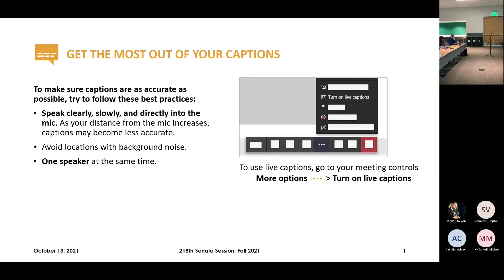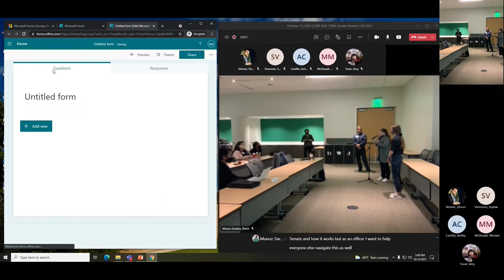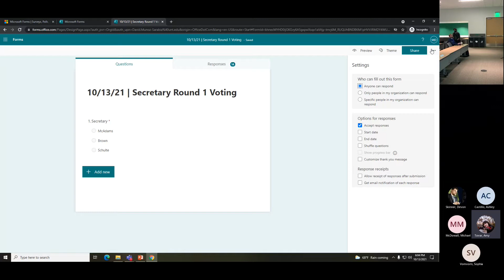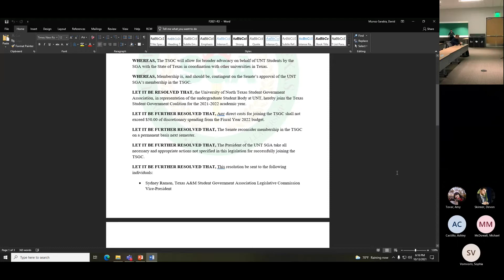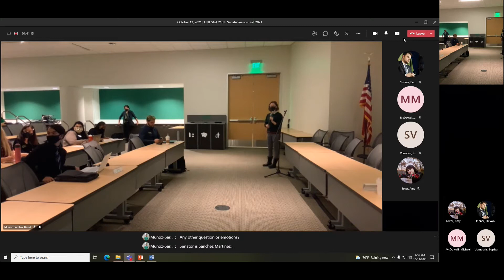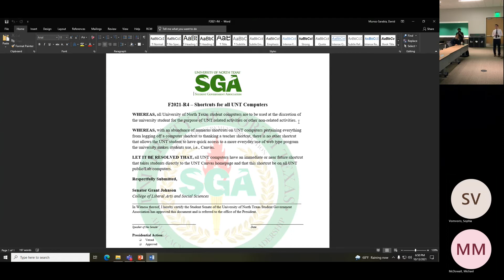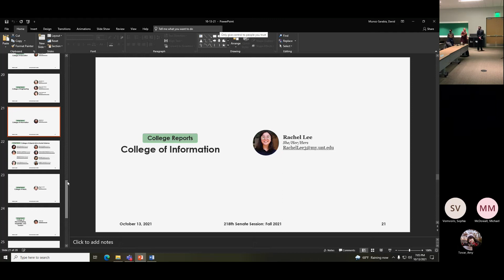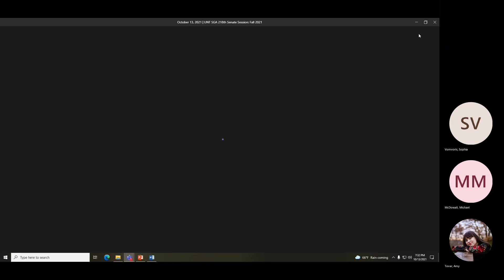October 13, 2021 | UNT SGA 218th Senate Session: Fall 2021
October 13, 2021 in Union 332

Meeting Recap:
- Senator Grace Schulte was elected as Secretary of the Senate
- Lauren Allen was appoint to the Senate for the Honors College
- F2021-R3 passed
- College Reports were presented

Time Stamps:
0:00 Welcome
1:10 Roll Call
2:20 Agenda
2:56 COVID-19 Update
10:48 Senate Secretary Election
34:50 Period of Voting - Round 1
36:50 Period of Voting - Round 2 (Final)
38:34 Executive Reports
39:00 Period of Voting
39:19 Approval of Minutes
39:51 F2021-R3 (Emergency Status)
51:23 Period of Voting
53:07 Senate Appointment - Lauren Allen
1:08:21 Period of Voting
1:11:47 F2021-R4
1:29:10 College Reports
1:29:30 College of Education Report
1:31:05 College of Engineering Report
1:32:00 College of Information Report
1:33:18 College of Liberal Arts & Social Sciences Report
1:38:33 College of Music Report
1:39:57 College of Merchandising, Hospitality, and Tourism Report
1:43:38 College of Science Report
1:45:10 Shoutouts!
1:45:25 Announcements
1:49:19 Open Session Resumed
1:49:50 Adjournment